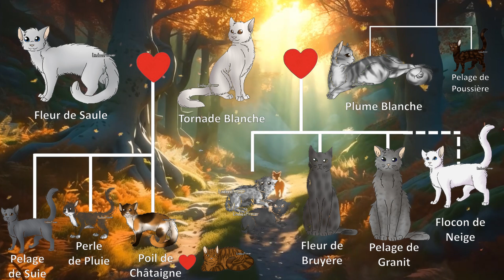Arbre généalogique#6 : Étoile Bleue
Bonjour à tous, aujourd’hui vidéo sur l'arbre généalogique d'Étoile Bleue. Merci aussi pour les 670 abonnés. À bientôt !

▬▬▬▬▬▬▬▬▬▬▬ MUSIQUES ▬▬▬▬▬▬▬▬▬▬▬

Musique (générique et outro) : Into the Wild Original Soundtrack by Little Dragon Studios - Warrior Blood/Fire Alone

▬▬▬▬▬▬▬▬▬▬▬ SOURCES ▬▬▬▬▬▬▬▬▬▬▬

Fonds animés :
Floweh
Lofi Lounge
The bootlegboy

Logiciels utilisés : DaVinci Resolve, PowerPoint